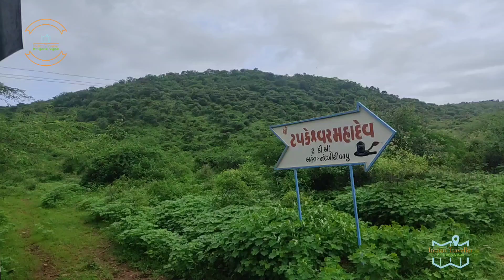Tapkeshware Mahadev Patan | Tapkeshwar Mahadev Jamjodhpur | Priyank Vyas Vlogs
Tapkeshware Mahadev Patan |  टपकेश्वर महादेव जामजोधपुर | Priyank Vyas Vlogs

Tapkeshware Mahadev Temple Patan | Tapkeshware Mahadev Mandir Patan | Tapkeshware Mahadev Mandir Jamjodhpur | Tapkeshware Mahadev Temple Jamjodhpur | એક પર્વત કરે છે મહાદેવની શીવલીંગનો જળાભીશેક | ટપકેશ્વર મહાદેવ પાટણ | Tapkeshwar Mahadev Patan | टपकेश्वर महादेव Indian Traveller | Priyank Vyas

એક પર્વત કરે છે મહાદેવની શીવલીંગનો જળાભીશેક || Tapkeshwar Mahadev Patan || Milan Danidhariya

tapkeshwar mahadev mandir
indian traveller

यह प्राचीन मंदिर जामजोधपुर तालुका के पाटन गांव में स्थित है। यह मंदिर पहाड़ों के बीच में स्थित है, जहां से लगातार पानी की धारा भगवान शिव के ऊपर से बहती रहती है। इसी कारण महादेव का नाम टपकेश्वर महादेव पड़ा। यह नजारा 365 दिन देखा जाता है। एक बार यहां जरूर जाएं